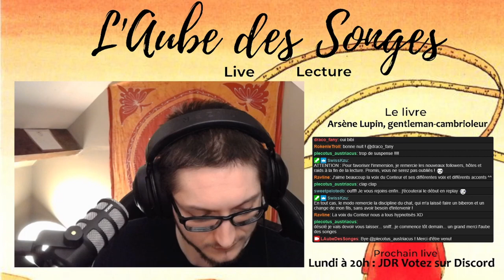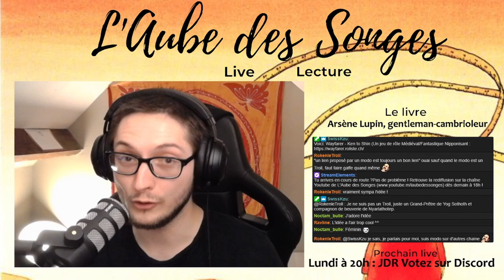"C'est donc si facile ?" - Arsène Lupin, gentleman cambrioleur - Maurice Leblanc - Live Lecture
Vous aimez ce livre ?

Pour voir l'émission en direct, rendez-vous tous les jeudis soirs

Les quelques sauts sur l'image sont dus à des coupures lors du stream. Heureusement, l'histoire est complète.

À la frontière du XIXème et du XXème siècle, la France toute entière frémit d'effroi comme de plaisir au nom de l'insaisissable Arsène Lupin. Cambrioleur de haute voltige, homme au mille visages et dandy raffiné, ce dernier ne cesse d'échapper aux forces de l'ordre, malgré les efforts du chef de la Sûreté Dudouis. Mais depuis que l'inspecteur Ganimard, le meilleur policier de France, est sur ses traces, le vent risque bien de tourner...

Ce livre est le premier de la série écrite par Maurice Leblanc. Si cela vous plaît, n'hésitez pas à réclamer la suite dans les commentaires !

Perdus dans l'histoire ou pressés d'y entrer ? Voici le chapitrage du Live :

00:00 Introduction
12:26 Chapitre 5 "Le Collier de la Reine"
58:14 Chapitre 6 "Le sept de cœur Partie 1"
1:53:34 Conclusion